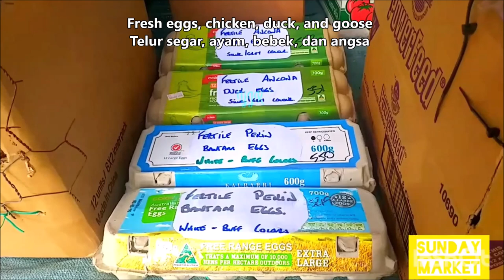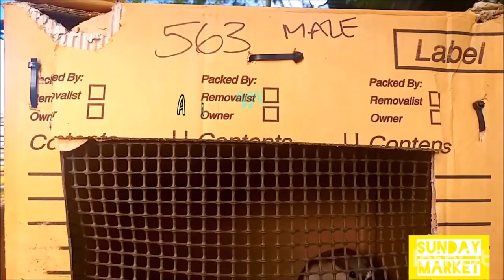Penasaran Sama Pasar Ayam Disini, Harganya Mengejutkan | How Much Their Price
Pasar yang diadakan setiap Rabu ke-1 dan ke-3 dan Minggu ke-4 setiap bulan. Evelyn Street Mundijong. Kios pasar mulai jam 8 pagi, dan lelang dimulai jam 10.30 pagi. Pasar ini selain menjual hasil panen petani atau hasil ternak dan hewan ternak, juga menjual barang - barang bekas. Seperti alat2 pertanian/perkebunan, besi, dan furniture atau barang bekas lainnya.